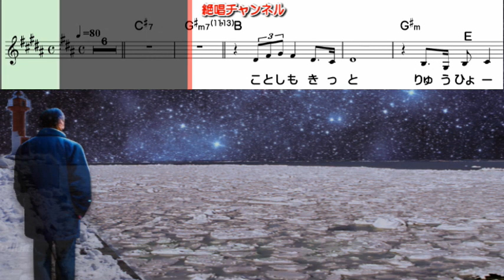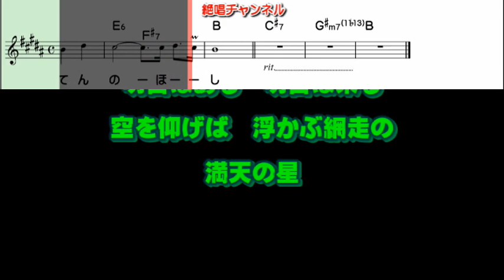走 裕介 満天の星0 ガイドボーカル簡易版（動く楽譜付き）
９月２７日発売されました 走 裕介 さん歌う『釧網本線』のカップリング曲『満天の星』のガイドボーカル簡易版を作って見ました😊🎶。